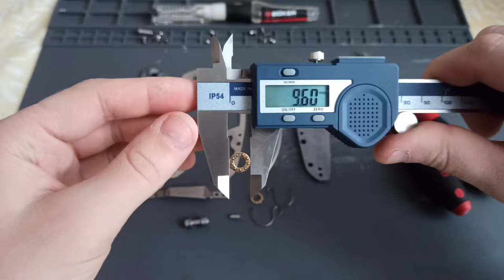Eafengrow EF966 disassembly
Silicone pad: